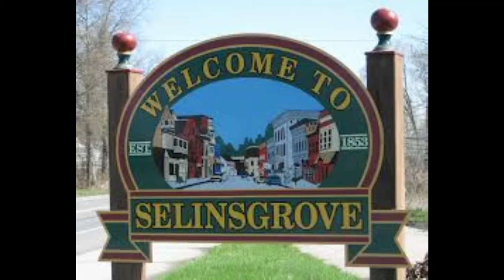Isle of Que Brewing Company speaks before Selinsgrove Borough Council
Jeremy Boyer and Michael Salter of the Isle of Que Brewing Company presenting an update on their progress to the Selinsgrove Borough Council.

This video was recorded during the public presentation period of the May 2nd, 2016 Council meeting.